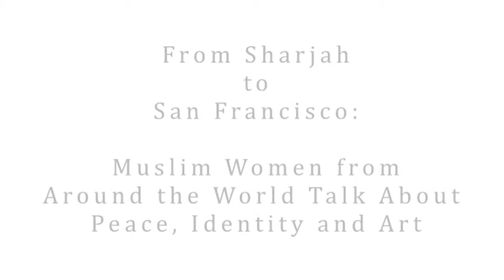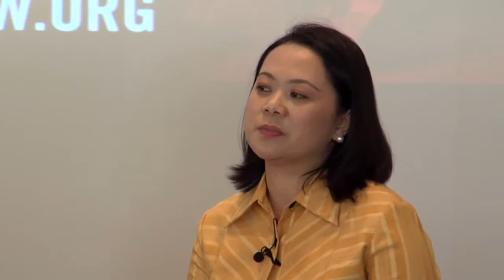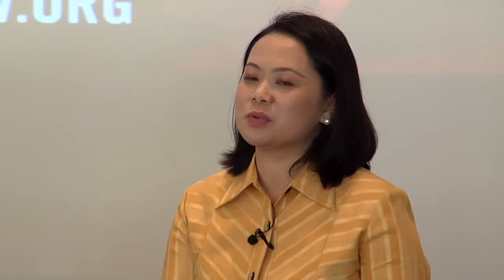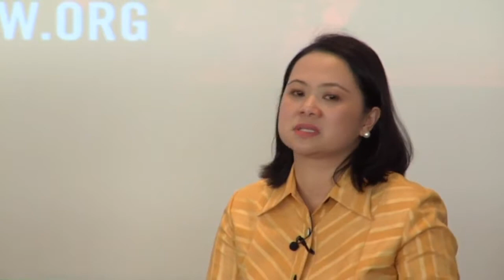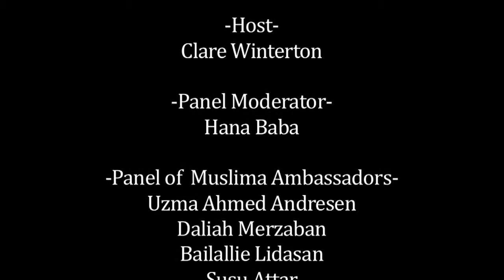From Sharjah to San Francisco: Muslim Women on Peace, Identity, and Art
On May 18, 2013 in San Francisco, Muslima ambassadors from around the globe sat down in a panel discussion to talk about peace, identity, and art.

Moderator: Hana Baba
Panelists: Uzma Andresen, Bailallie Lidasan, Daliah Merzaban, and Susu Attar